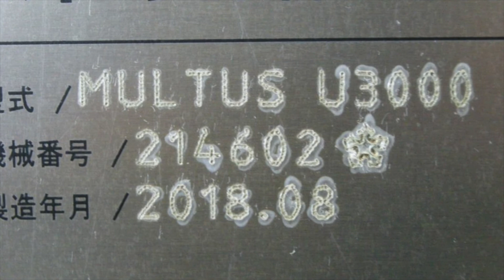OKUMA CNC Lathe MULTUS U3000 (2018) For Sale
OKUMA CNC Lathe
Model: MULTUS U3000
Year: 2018

Control: OSP-P300SA

Chuck: 12”
Max. working diameter: 650 mm

Stroke: (X,Y,Z,W): 645 x 250 x 1600 x 1594 mm
C-axis : 360 degree / indexing: 0.001 degree
B-axis: (-30) - (+210) degree /  indexing: 0.001 degree

Min Spindle speed: 5000 rpm
Sub spindle speed: 5000 rpm
Rotary spindle speed: 12000 rpm

HSK-A63
ATC: 80

Chip conveyor right out
Through Coolant M Main Shaft
Work automatic measurement (Renishaw RMP60)
Toolsetter
Mist collector
Sub-coolant tank